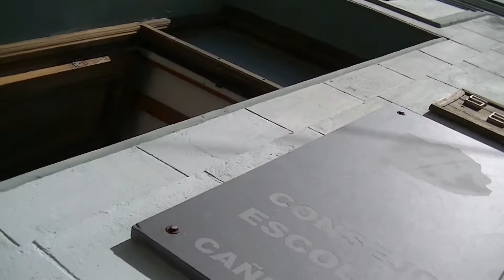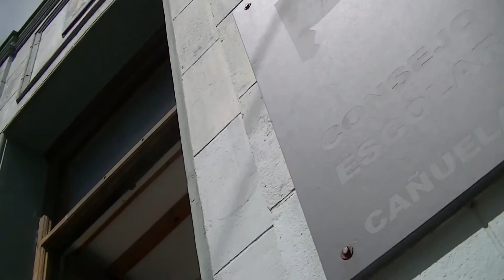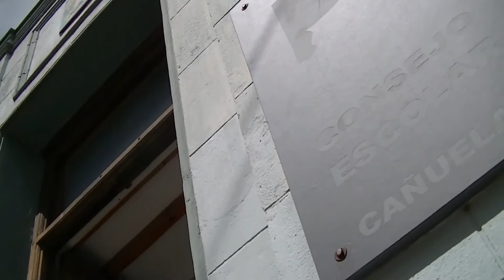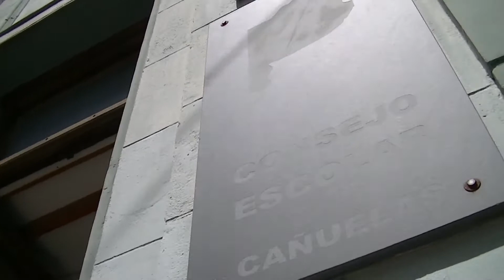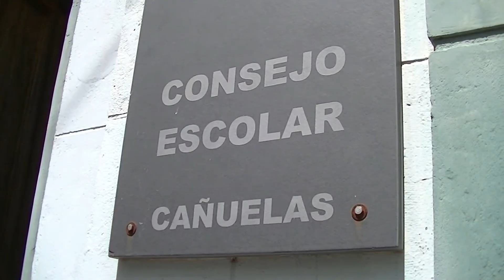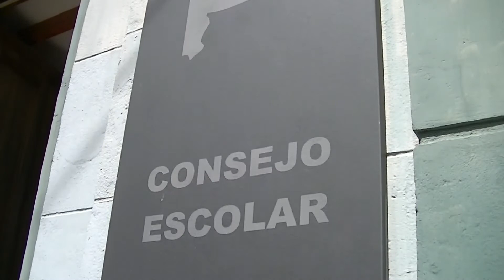Sandra Cardozo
Consejo Escolar: "En el distrito de Cañuelas estamos en condiciones de volver"